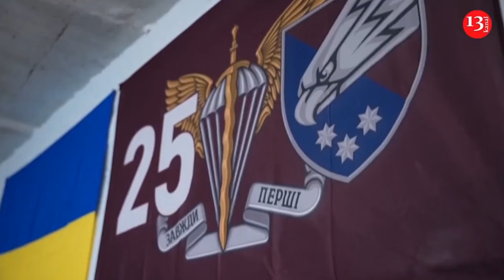Footage of an attack on a Russian position in forest with US-made Oshkosh M-ATV armored vehicle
Fighters of the 1st battalion of the 37th brigade of the Ukrainian armed forces attacked a position of the occupying Russian army in a forest strip near the city of Kurakhovo, Donetsk region. The fighters, approaching the position in a US-made Oshkosh M-ATV armored vehicle, opened fire in succession, approaching the bunkers, then using hand grenades and fire from a machine gun mounted on the vehicle, the invaders were destroyed and the position was captured.